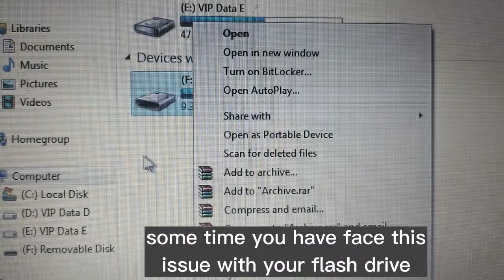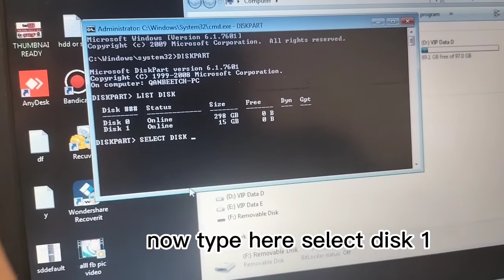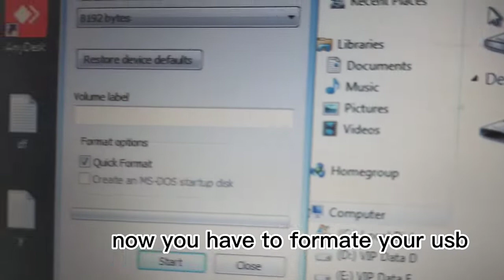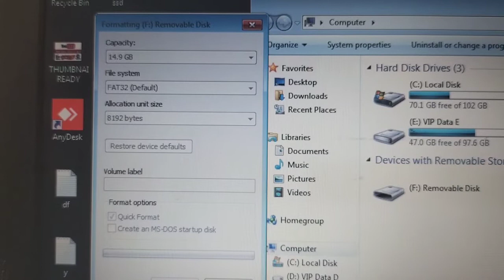How To FIX/Repair A Corrupted USB Flash Drive or SD Card by cmd cammand | usb errors fix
How To FIX/Repair A Corrupted USB Flash Drive or SD Card by cmd cammand | usb format error fix
HowToFIX/RepairACorruptedUSBFlashDriveUrdu/Hindi
HowToFIX/RepairACorruptedUSBFlashDriveorSDCard
HowToFixUsbDriveERROR||NotShowingorNotFormatting
Pendriveshowingnomedia0byte|nomediausbfix
USBDevicenotrecognizedWindows10/8/7Fixed
HowtoRepairUSBPenDrive“Youneedtoformatbeforeuse
FixcorruptedUSB(FormatProblem)flashdrive
EasilyFix/RepairUSBFlashDriveScanandFixErrorusingCommandPrompt
usbflashdrive(mediaformat)
cardorusbflashdrive(english)
memorycard(computerperipheralclass)
usbflashdrive(mediaformat)

How To Fix Corrupted USB Drive Or SD Card In Windows
How To FIX/Repair A Corrupted USB Flash Drive Urdu/ Hindi
How To FIX/Repair A Corrupted USB Flash Drive or SD Card
How To Fix Usb Drive ERROR || Not Showing or Not Formatting
Pen drive showing no media 0 byte | no media usb fix
USB Device not recognized Windows 10 / 8 / 7 Fixed
How to Repair USB Pen Drive “You need to format before use
Fix corrupted USB (Format Problem)flash drive
How to fix usb not showing up ,
Easily Fix/Repair USB Flash Drive Scan and Fix Error using Command Prompt

easily repair,
Usb error,
usb drive,
flash drive,
pen drive,
pluged in error,
scan thid drive,scan and fix,
using,
command prompt,
cmd,
cmd trick,
remove virus from usb,
auto run virus,
usb flash drive (media format),
how to fix flash drive using cmd,flash,drive,usb
how to fix sd card,usb drive not formatting,
sd card not formatting,
how to repair a corrupted sd card,
usb flash drive software,
card or usb flash drive ( english ),
memory card (computer peripheral class),
usb fix errors,
how to reapir usb drive,
USB NOT WORKING
fix corrupted sd card,
how to fix flash drive using cmd,
repair any corrupted storage devices,
usb drive not formatting,
repair usb,
usb drive not showing,
how to fix usb drive error,
how to fix usb not formatting,
how to fix usb not showing in my computer,